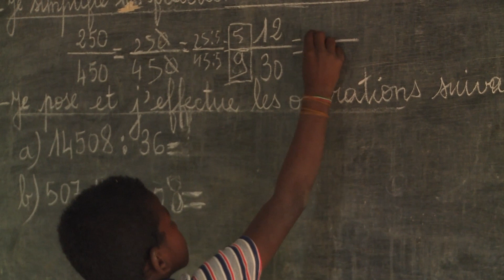And the school year continued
UNICEF reports on how, after schools along Madagascar's east coast were damaged by Cyclone Giovanna, hundreds of tents keep classes going.